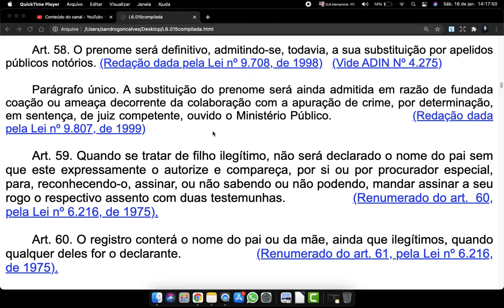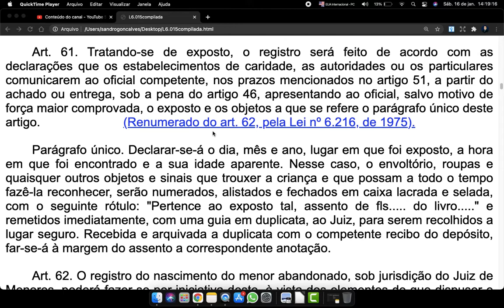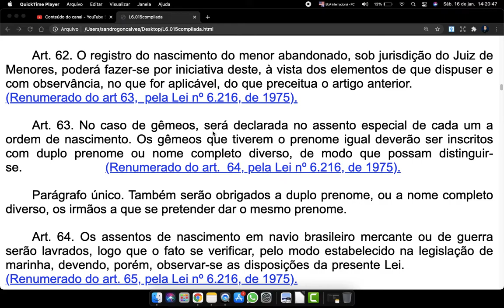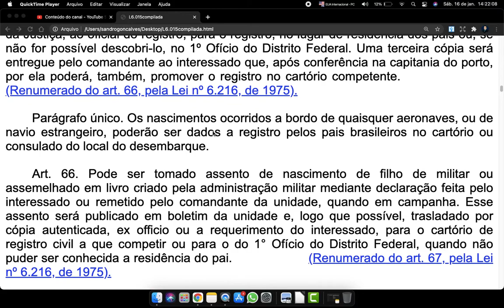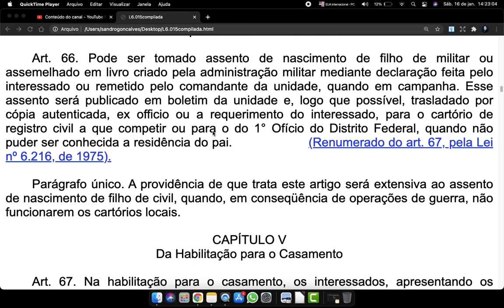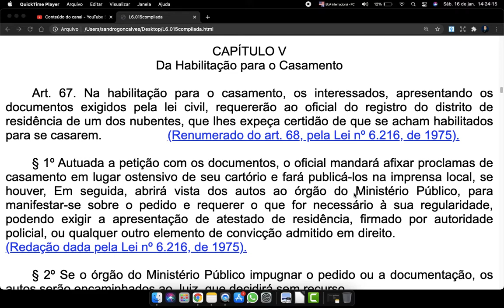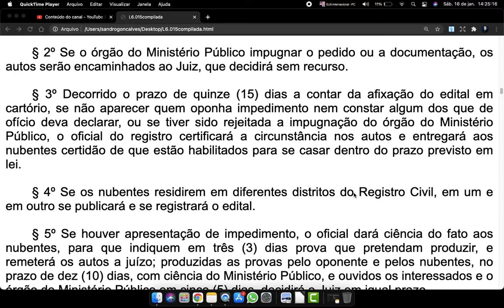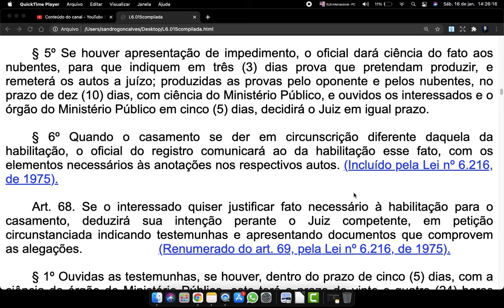Lei 6015 Art 58 a 67 Lei dos Registros Públicos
Art. 58. O prenome será definitivo, admitindo-se, todavia, a sua substituição por apelidos públicos notórios.

Parágrafo único. A substituição do prenome será ainda admitida em razão de fundada coação ou ameaça decorrente da colaboração com a apuração de crime, por determinação, em sentença, de juiz competente, ouvido o Ministério Público.

Art. 59. Quando se tratar de filho ilegítimo, não será declarado o nome do pai sem que este expressamente o autorize e compareça, por si ou por procurador especial, para, reconhecendo-o, assinar, ou não sabendo ou não podendo, mandar assinar a seu rogo o respectivo assento com duas testemunhas.
Art. 60. O registro conterá o nome do pai ou da mãe, ainda que ilegítimos, quando qualquer deles for o declarante.

Art. 61. Tratando-se de exposto, o registro será feito de acordo com as declarações que os estabelecimentos de caridade, as autoridades ou os particulares comunicarem ao oficial competente, nos prazos mencionados no artigo 51, a partir do achado ou entrega, sob a pena do artigo 46, apresentando ao oficial, salvo motivo de força maior comprovada, o exposto e os objetos a que se refere o parágrafo único deste artigo.

Parágrafo único. Declarar-se-á o dia, mês e ano, lugar em que foi exposto, a hora em que foi encontrado e a sua idade aparente. Nesse caso, o envoltório, roupas e quaisquer outros objetos e sinais que trouxer a criança e que possam a todo o tempo fazê-la reconhecer, serão numerados, alistados e fechados em caixa lacrada e selada, com o seguinte rótulo: "Pertence ao exposto tal, assento de fls. do livro. " e remetidos imediatamente, com uma guia em duplicata, ao Juiz, para serem recolhidos a lugar seguro. Recebida e arquivada a duplicata com o competente recibo do depósito, far-se-á à margem do assento a correspondente anotação.

Art. 62. O registro do nascimento do menor abandonado, sob jurisdição do Juiz de Menores, poderá fazer-se por iniciativa deste, à vista dos elementos de que dispuser e com observância, no que for aplicável, do que preceitua o artigo anterior.

Art. 63. No caso de gêmeos, será declarada no assento especial de cada um a ordem de nascimento. Os gêmeos que tiverem o prenome igual deverão ser inscritos com duplo prenome ou nome completo diverso, de modo que possam distinguir-se.

Parágrafo único. Também serão obrigados a duplo prenome, ou a nome completo diverso, os irmãos a que se pretender dar o mesmo prenome.

Art. 64. Os assentos de nascimento em navio brasileiro mercante ou de guerra serão lavrados, logo que o fato se verificar, pelo modo estabelecido na legislação de marinha, devendo, porém, observar-se as disposições da presente Lei.